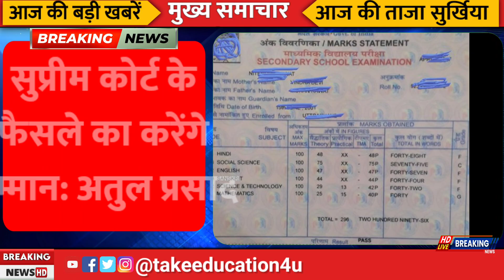के के पाठक के डर से ये क्या कर दिया इस शिक्षिका ने? नियोजित शिक्षक/BPSC शिक्षक भी जान ले ये बातें।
Teacher News
niyojit teacher
Bihar teacher news
teacher news upadate
Bihar bpsc teacher bahali
BPSC 2.0

bpsc MCQ
BPSC question
BPSC Practice book
BPSC Practice set
BPSC teacher set
BPSC Bihar practice set
bihar BPSC teacher practice MCQ